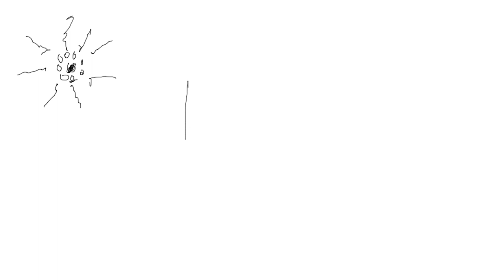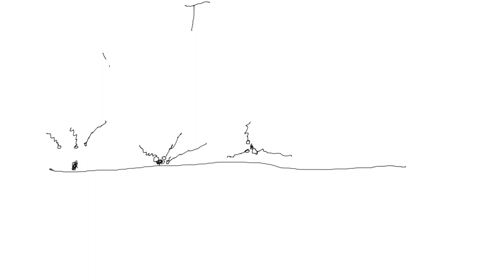Talk: Der Waschvorgang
Vortrag von LeProvokateur am 14. Oktober 2014

Lizenz: CC-BY-SA 3.0 by Sintox und LeProvokateur